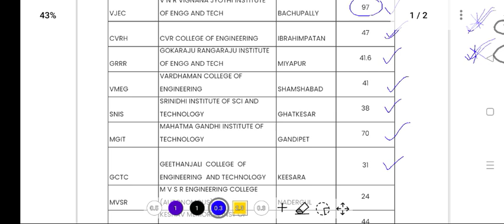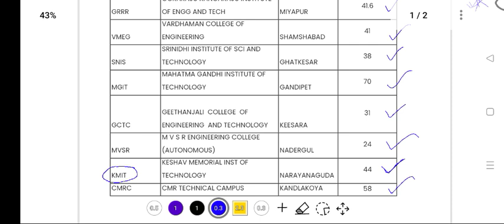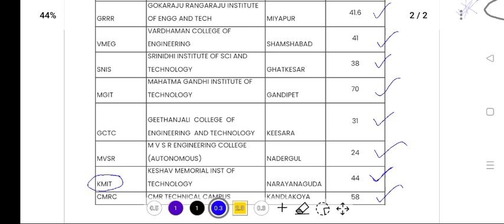Highest package తో కన్ఫర్మ్ గా Placement వచ్చే కాలేజెస్ - Top 20 Engineering colleges In Telangana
Mentorship :

For MPC & BIPC Students
Only Ts Eamcet 2023 Payment 1000rs
Only Ap Eamcet 2023 Payment 1000rs
Both Ts & Ap Eamcet 2023 Payment 1500rs

UPI I'd:

 way2everything@oksbi